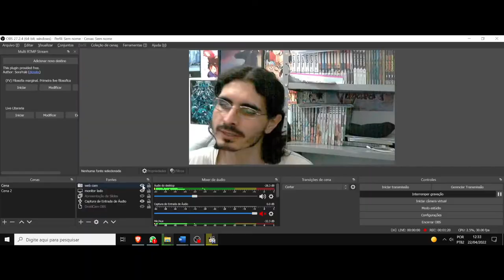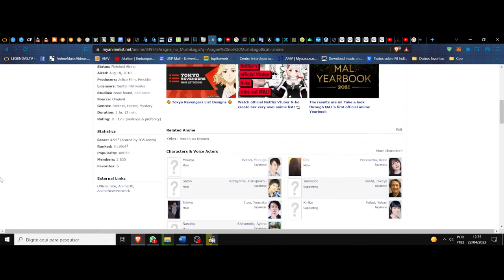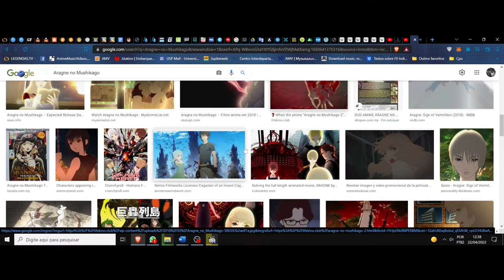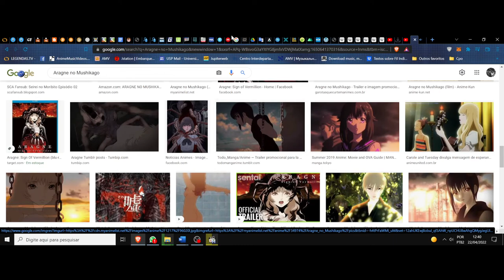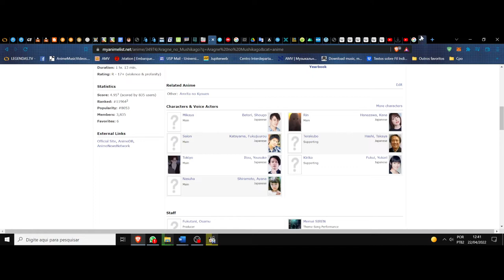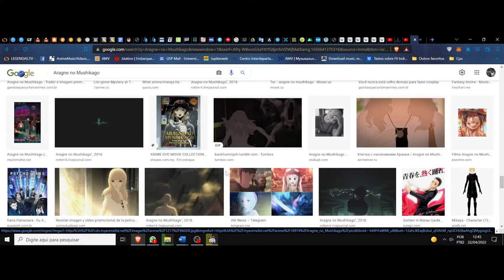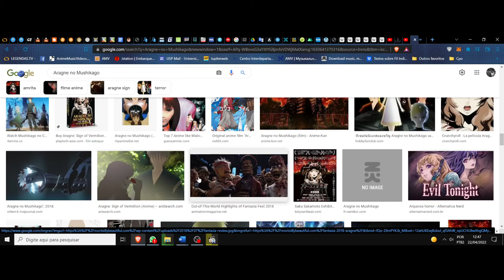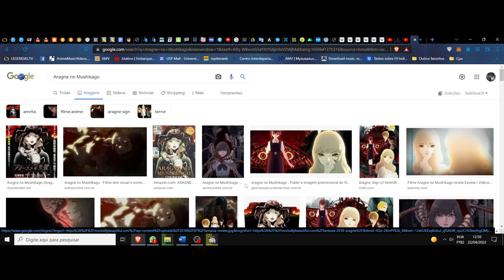(FD) Aragne no Mushikago (Sign of Vermillion). O colapso dos vermes das almas